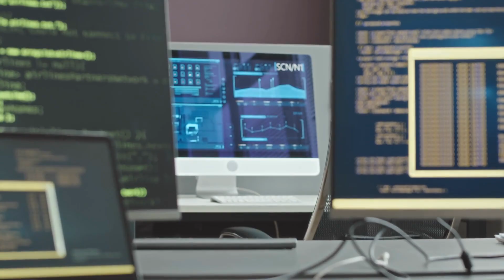IA Summit 2024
The third annual Intelligent Application Summit promises to be the best yet.

Intelligent and generative applications are defining the next generation of innovation. New GenAI, agentic, and infrastructure stacks are emerging. Foundation models and GenAI are taking the world by storm. As these technologies mature, the potential they have when deployed in business applications becomes more apparent by the day. It is these applications that will define the future of software and the next generation of computing.

We are excited to bring together leaders driving AI agendas, strategies, and products for the 3rd annual IASummit on Wednesday, October 2, at the Four Seasons in Seattle. This invite-only event features curated keynotes, panels, breakout sessions, and networking, and we will celebrate the 2024 IA40 winners! We look forward to hearing from Aidan Gomez of @CohereAI, Brad Gerstner of Altimeter, Marco Argenti of @GoldmanSachs, Oren Etzioni of TrueMedia.org, and many more that will be announced in the coming weeks.

This is an exclusive opportunity for leaders driving AI agendas, strategies, and products to meet with top researchers, investors, and builders to explore the challenges and opportunities of building the next generation of AI. Request an invite to the IA Summit and learn more about the IA40